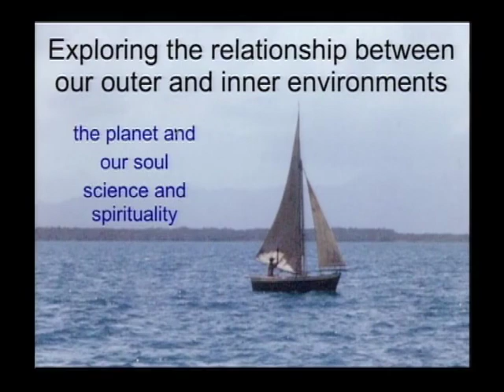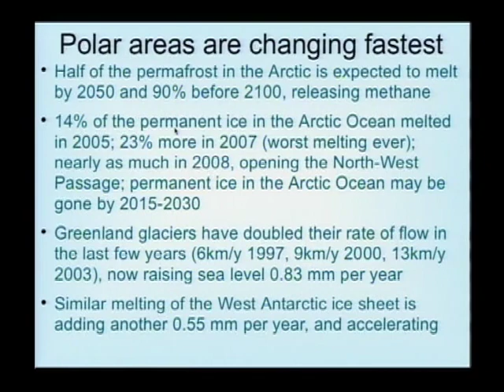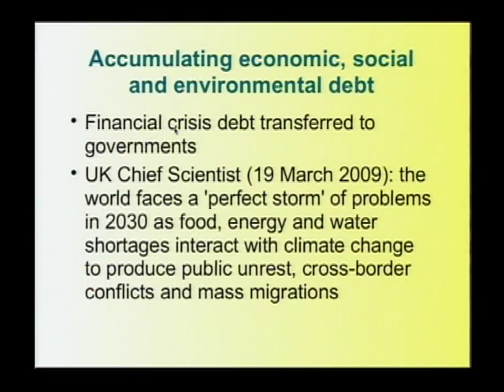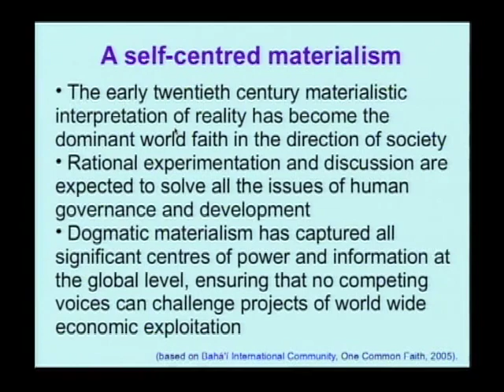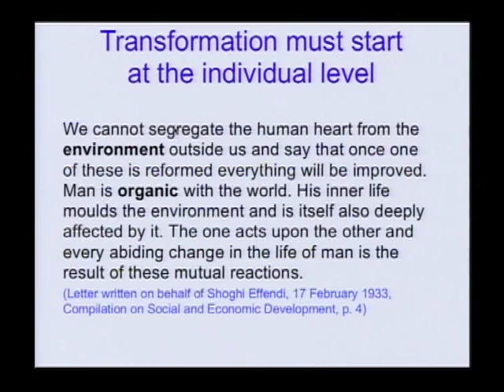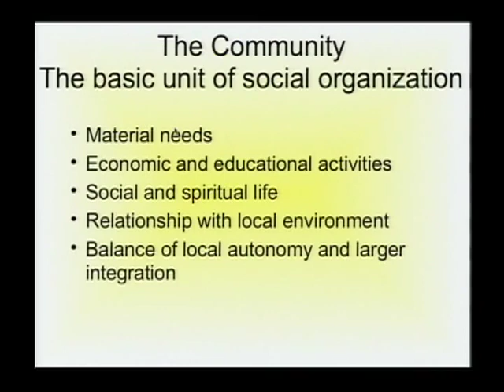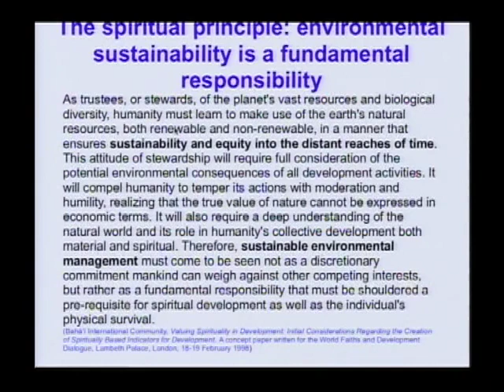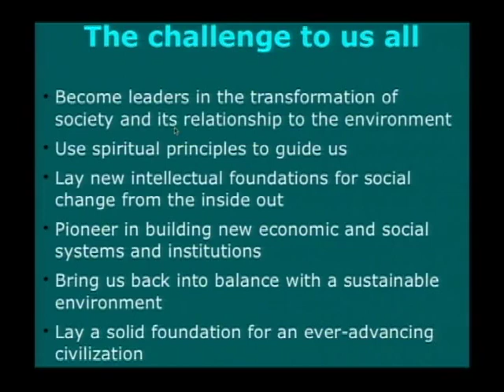Transforming Environments from the Inside Out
Arthur Lyon Dahl - 2009 ABS Conference

Climate change and the financial crisis are symptoms of an unsustainable world economy hitting planetary limits. The necessary rapid transformation faces barriers deeply rooted in our psyche, values and institutions, requiring spiritual as well as scientific solutions. The Bahá’í concept of oneness requires an integrated perspective and a profound reconsideration of every dimension of our lives, society and environment. Rather than falling into a doomsday depression, we need to see the present chaos as an opportunity to provide spiritual and intellectual leadership to transform our personal lives, families, communities, nations and the emerging world society from the inside out.